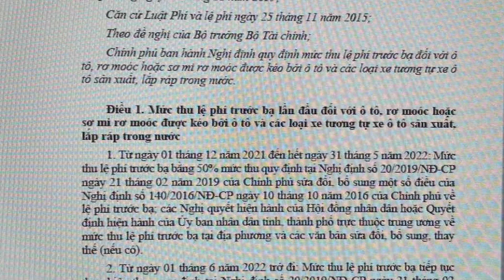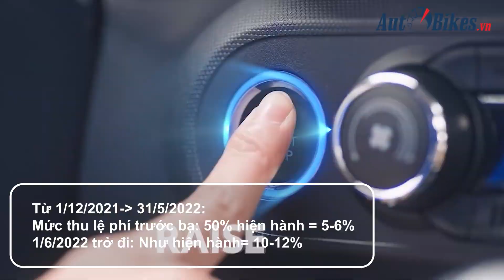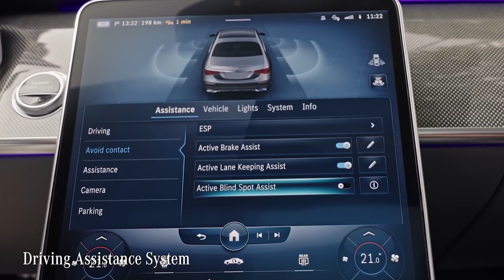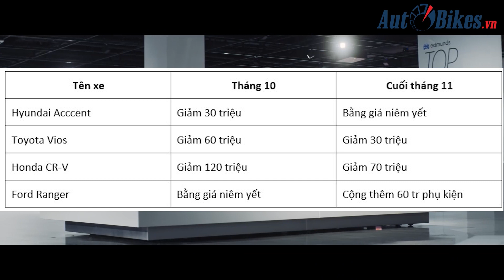Lệ phí trước bạ chính thức giảm từ 1/12 và đôi điều băn khoăn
Chính phủ đã ban hành Nghị định 103/2021/NĐ-CP quy định từ ngày 1/12/2021 đến 31/5/2022, mức thu lệ phí trước bạ xe sản xuất lắp ráp trong nước bằng 50% hiện hành, tức là xuống 5-6%. Từ 1/6/2022 trở đi, mức thu trở về 10-12%.